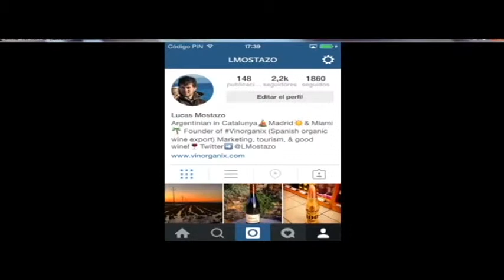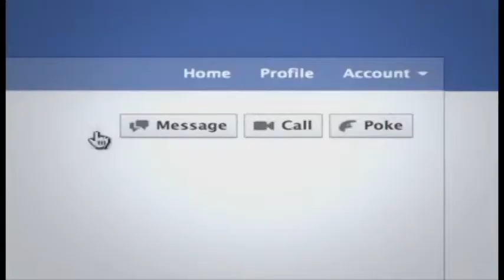Tecnología: Facebook e Instagram realizaron actualizaciones en sus aplicaciones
Reporte de Anacel López
Anzoátegui Noticias